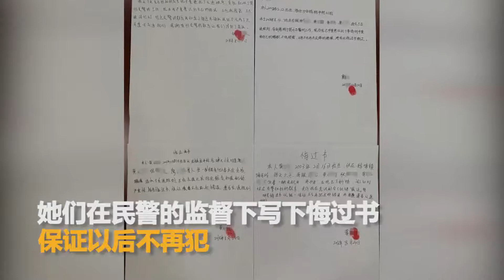胆大！5名女孩共挤1辆电驴 车流中蛇形疾驰 国语720P